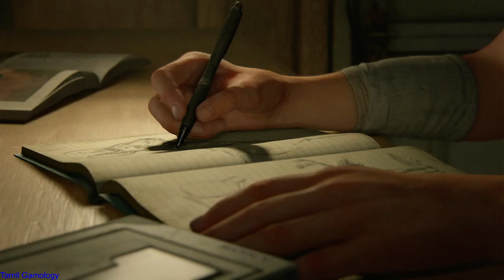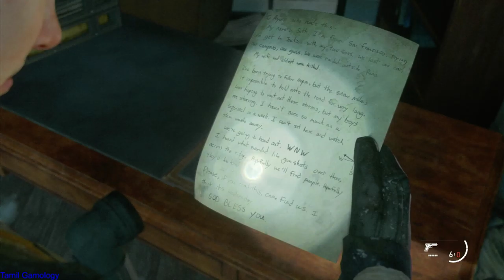THE LAST OF US 2 Gameplay Walkthrough Part 1 PS4 Commentary | tamil gamerror | tamil gamer